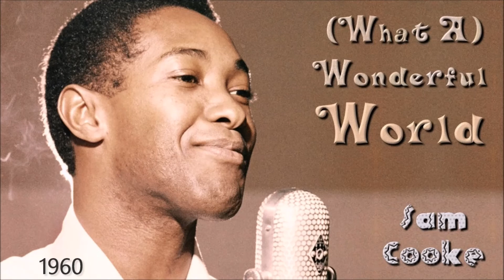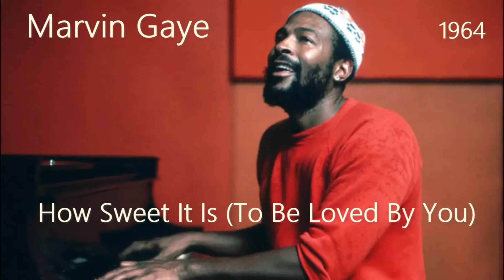Anni 60 vol.2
i migliori successi anni 60
vi è inserito qualche brano degli anni 50